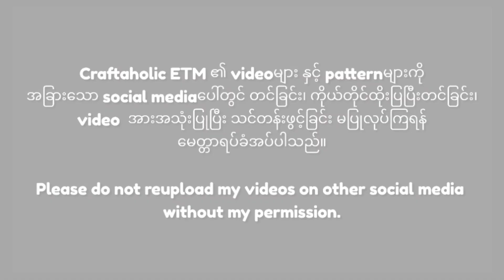🍓Crochet Strawberry Purse Tutorial| စ​တော်ဘယ်ရီအိတ်​လေးထိုးကြမယ်🍓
Here are the materials and Terms!
Materials
-milk cotton or 8ply yarn ( 4 colours)
-3.5 or 4 mm crochet hook
-scissors
-pearl

Terms
- R - Row
-ch-chain
-sc-single crochet
-dc-double crochet
-hdc- half double crochet
-dec- decrease
-inc - increase

Please tag me if you make my project!

Thanks a lot for supporting my channel!🦋
🦋Others tutorials🦋